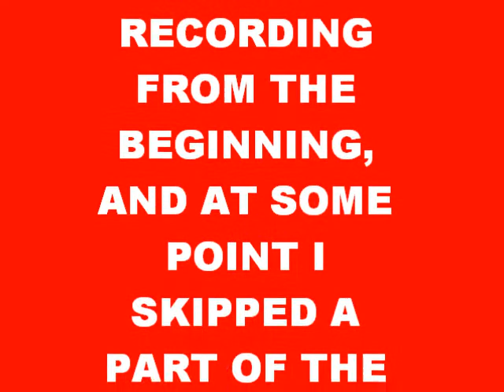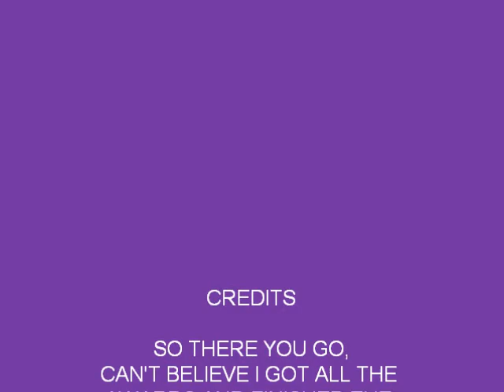decajump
Playing Decajump :)